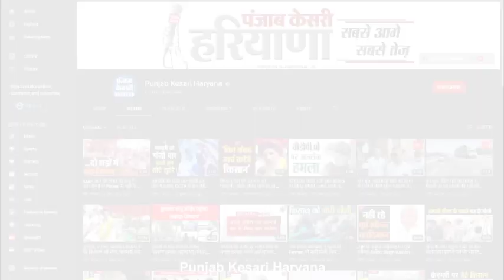मार्केट कमेटी में सुपरवाइजर रिश्वत लेते गिरफ्तार, लाइसेंस रद्द करने की दी थी धमकी